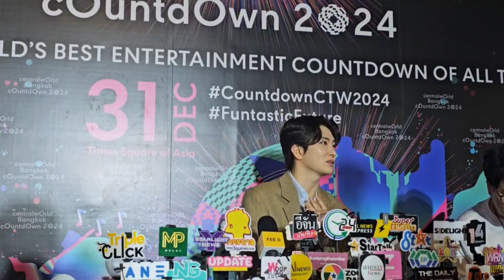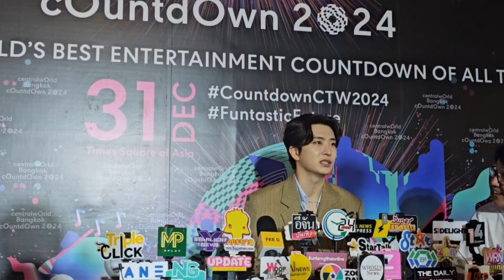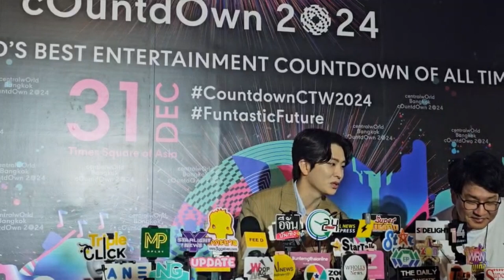"ยองแจ GOT7" สวัสดีปีใหม่ครับในงาน "centralwOrld Bangkok Countdown 2024" แย้มแพลนคอนเสิร์ต